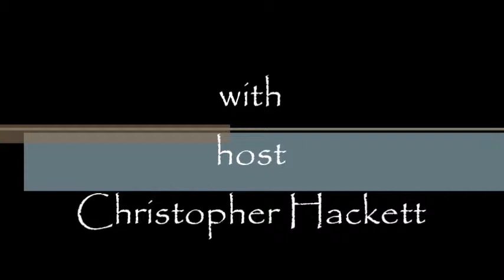Greetings Episode 55. Confidence.....